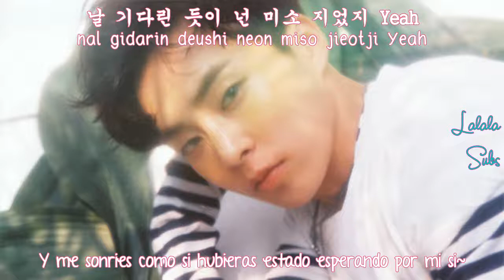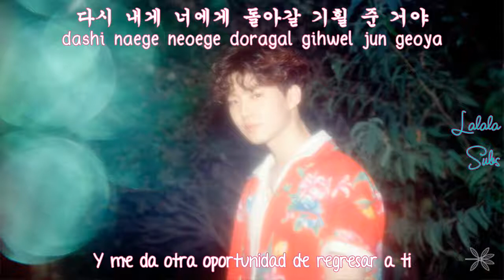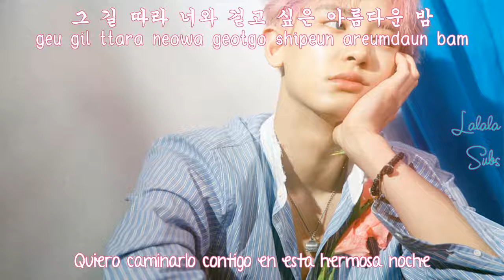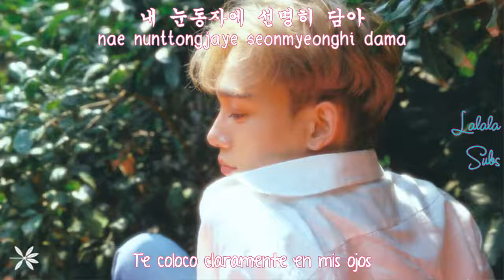EXO- Walk On Memories (Sub Español- Rom- Han)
Denle mucho amor!